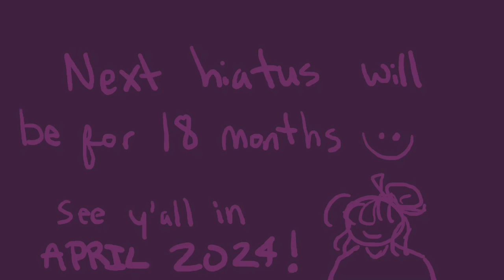You Left Me || PART 2 || Lego Monkie Kid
This looks like a two year old made it oh well

Forgotten Souls by Mother Mother this band raised me i swear

Macaque has spent five centuries letting his grief fester into anger when he finally finds Wukong again with new friends. Macaque learns the truth about Sun’s disappearance, but grows angry again when the king chooses to continue to the west instead of returning home with him. He impersonates the king and attacks Tripitaka. Wukong finds out and kills his old friend.

That’s where LBD would come in and bring Mac back to life and junk.

ANyway I’m out for the next 18 months but I’ll be back prolly with more lmk or rottmnt or possibly Percy Jackson if it’s out by then

Byeeeeeee